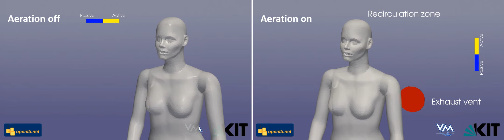Indoor Aerosol Distribution Patterns with LBM – Simulations in Process Engineering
These videos present the aerosol distributions generated by a breathing human. In every breath, 10,000 particles with diameter of 1 μm are omitted through the mouth. The mesh contains 65.5 millions cells (δx=4.8mm). 10 seconds were simulated using a cluster with 400 cores (20 nodes). The results show the very different aerosol distributions (yellow) and the deposit particles (blue) in two different scenarios: without background air flow (left) and with an air flow of 10 m/s by a filter vent (right).

The source code is available for download on the OpenLB

Data and Simulation: Mathias J. Krause, Fedor Bukreev, Simon Berg